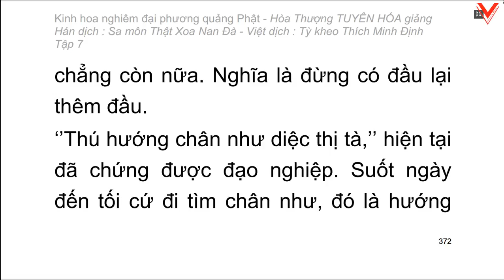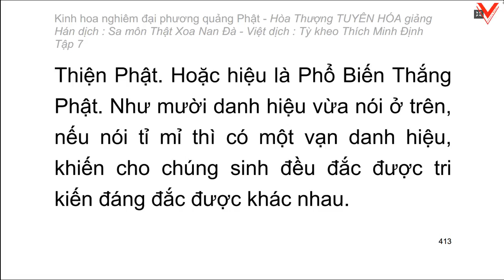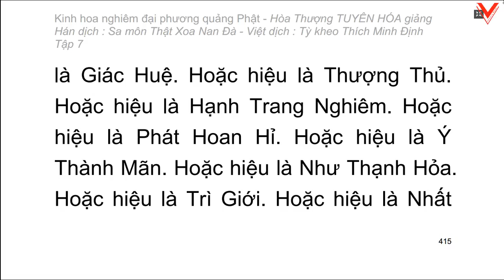Kinh hoa nghiêm - hoà thượng Tuyên Hoá giảng giải - Tập 7/25 (tiếp theo)